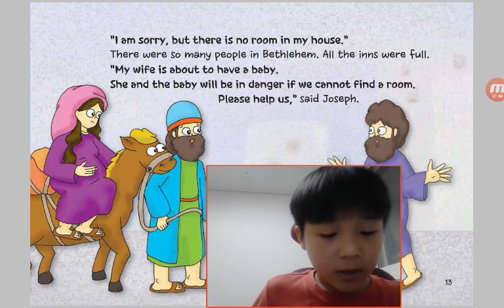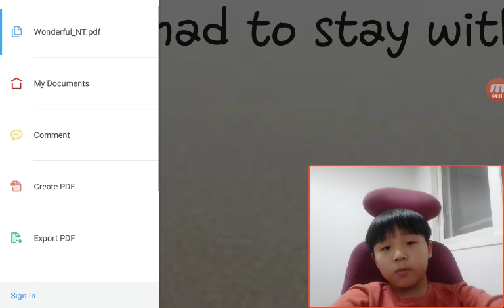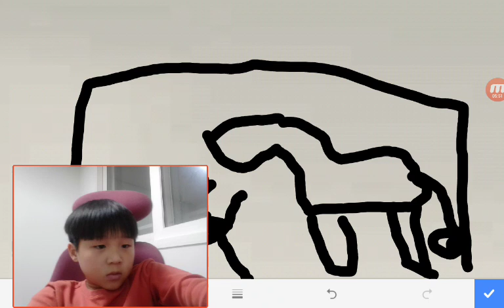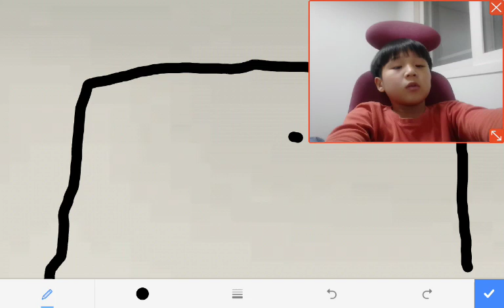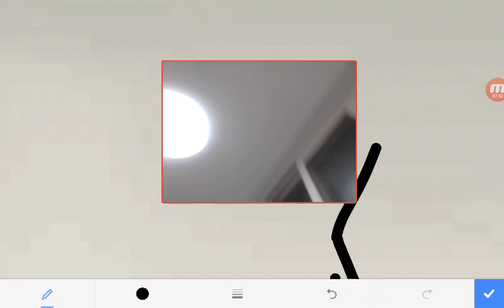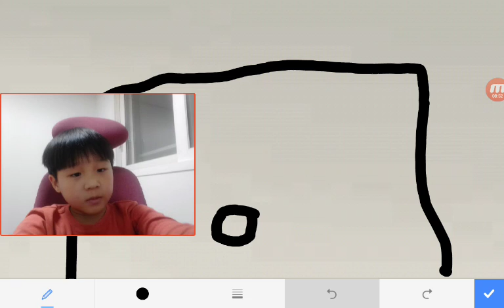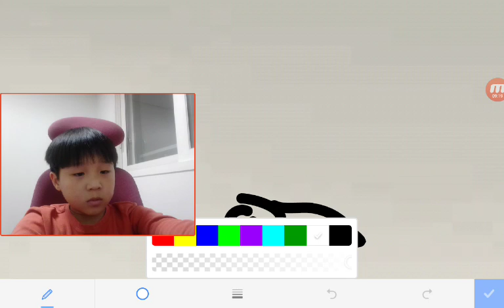‹Kids›Soo：원더풀스토리 1 Jesus Came To Us in Luke 2, Mathew 1